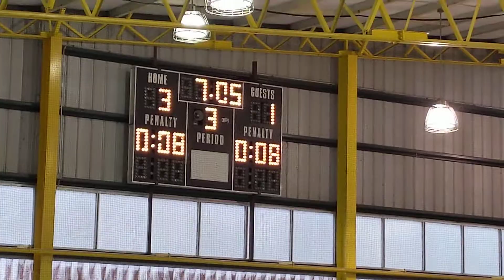SteelTownRaiders TournRMU 04/23-25-/21 game 4 pd 3